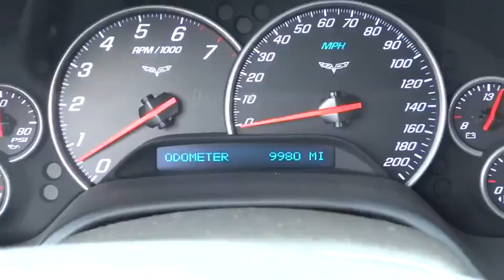2008 Chevrolet Corvette Oak Lawn, Orland Park, Chicagoland, Northwest Indiana, Joliet, IL PHT7442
2008 Chevrolet Corvette

**2008 Chevrolet Corvette Base 2D Convertible**, ONE OWNER-CLEAN CARFAX !!!, GARAGE KEPT !!!, LEATHER !!!, PRICED TO SELL FAST !!!, DEALER MAINTAINED !!!, NO HAGGLE/NO HASSLE PRICING !!!, HID HEADLIGHTS !!!, And LOW MILES !!!. 2D Convertible and 6.2L V8 SFI. How enticing is this fantastic-looking and fun 2008 Chevrolet Corvette? Good old faithful. Consumer Guide named the Corvette a 2008 Premium Sporty/Performance Car Best Buy! DEAL WITH THE BEST-ED NAPLETON HONDA OF OAK LAWN-SOUTH CHICAGOLAND'S #1 HONDA DEALER-OVER 500 VEHICLES IN STOCK !!! PLEASE NOTE: We strongly urge that you CALL US AT THE NUMBER LISTED (rather than emailing), and to definitely CALL US BEFORE YOU COME IN (just to make sure that we still have the vehicle that you are interested in) !!! We invite you to GOOGLE us as well, to see the many wonderful 5 STAR reviews we've earned !!!